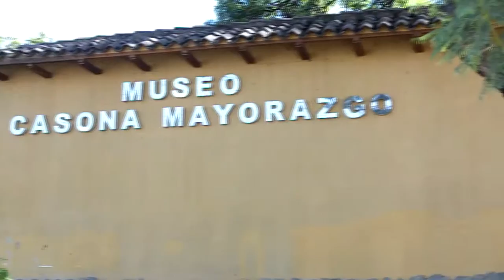Museo Casona Mayorazgo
Visita y disfruta de nuestra cultura
Dirección: Melchor Pérez de Olguín y Simón López